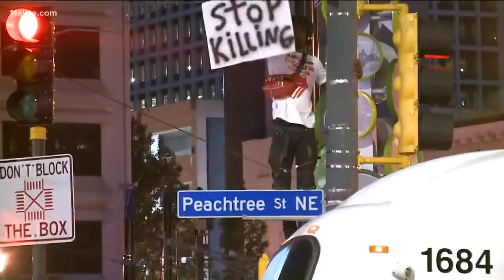'See the change through': The message for when the demonstrations end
They are marching for lasting reform, but what happens when the protests stop? Some say voting is a key factor.